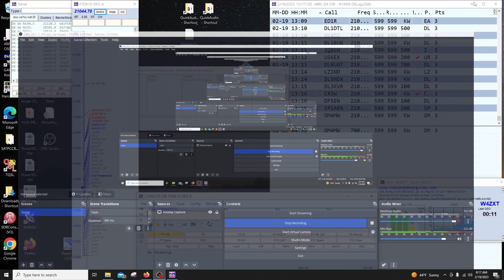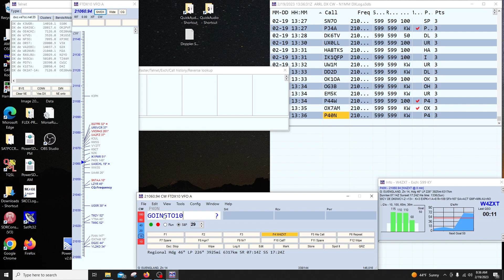2023 ARRL DX CONTEST #2